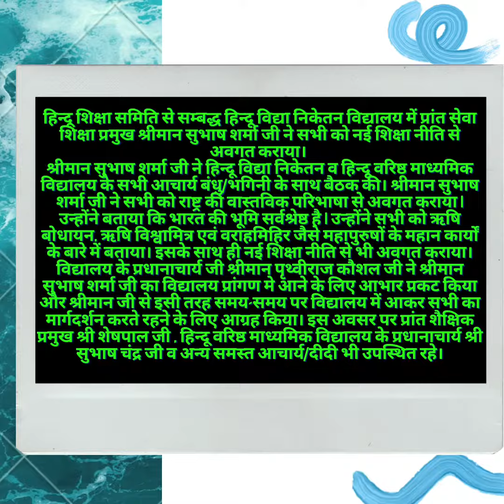Provincial service education chief Mr Subhash ji apprised about the new education policy